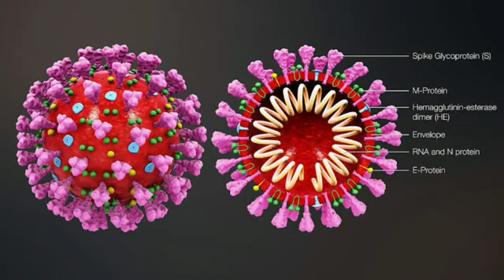Moto Corona Haryanvi Song Ajay Hooda New Song Corona Song